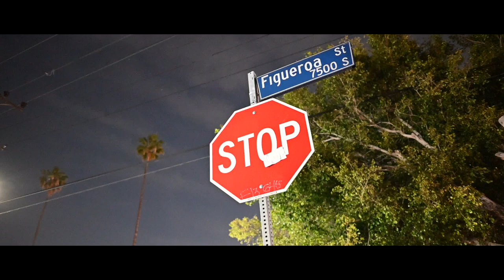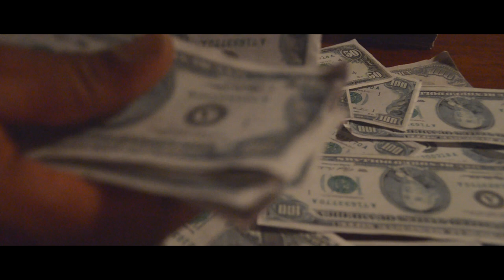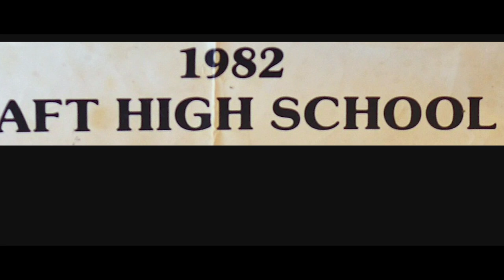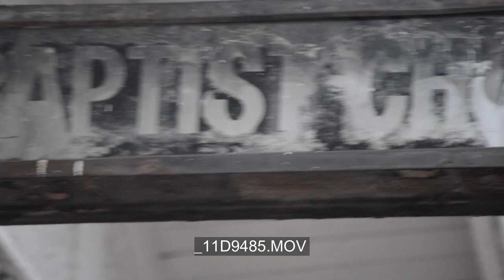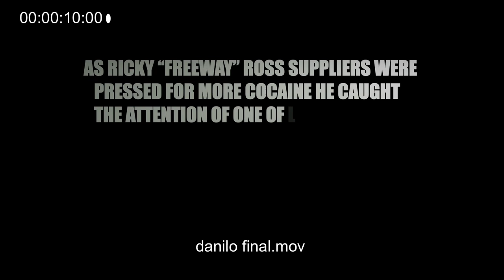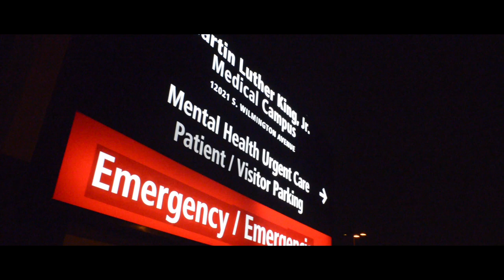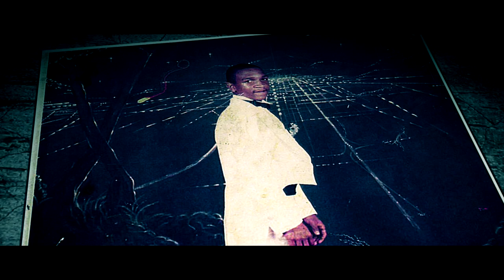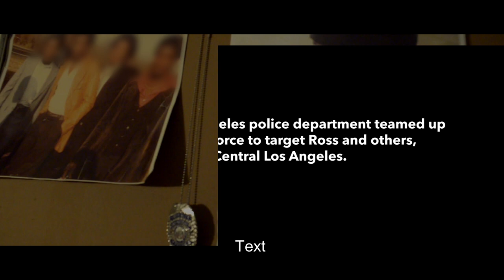FREEWAYBOYS DOCUMENTARY AIR 06 02 2021